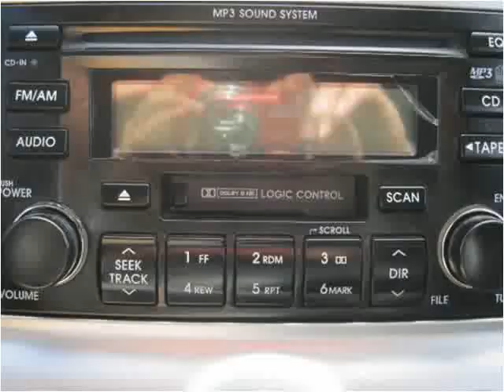2006 Kia Sportage Used Cars Cranberry PA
This 2006 Kia Sportage is available from 4 Your Car Connection.